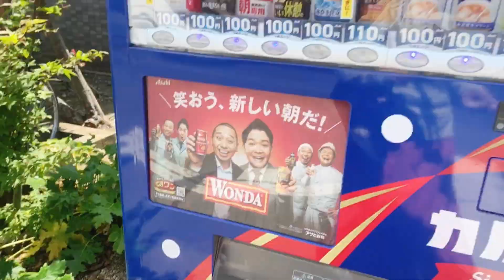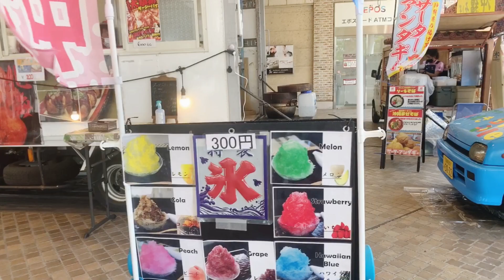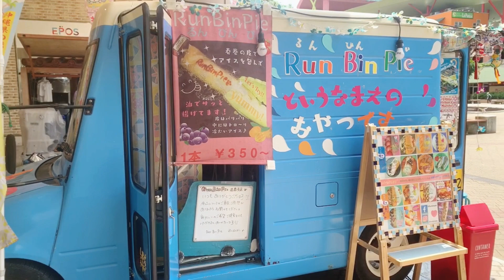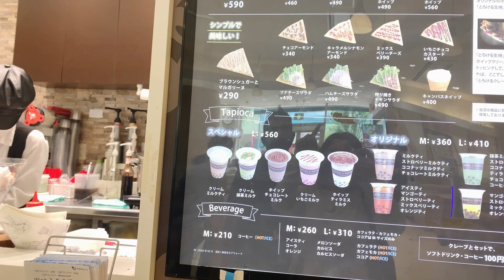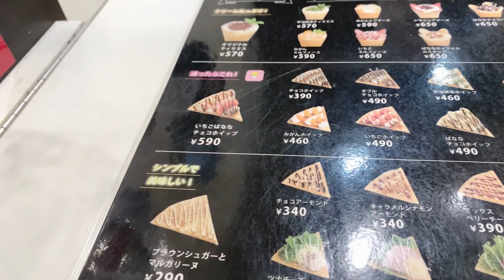Vlog63 .Ebina city . এবিনা শহরে ঘোরাঘুরি। মাছ বাজারে গেলাম ।